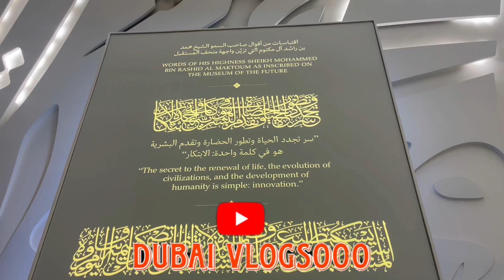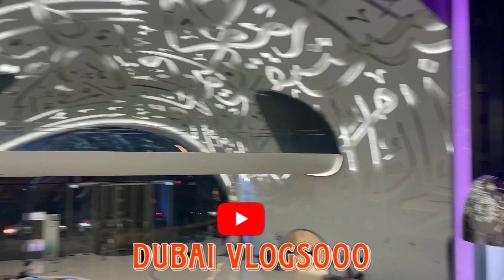World's most Beautiful Building |Museum ofthe Future|museumdubai#shorts#dubai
The Museum of the Future is an exhibition spacefor innovative and futuristic ideologies, services,and products. Museum has three mainelements: green hil, building, and void.Founded by the Dubai Future Foundation. It was set to open in 2021,but as of December of that year had yet to fully doSo. The Government of the United Arab Emirates lateropened the museum on 22 February 2022.The goal ofthis museum is to promote technological developmentand innovation, especially in the fields of robotics andartificial intelligence.